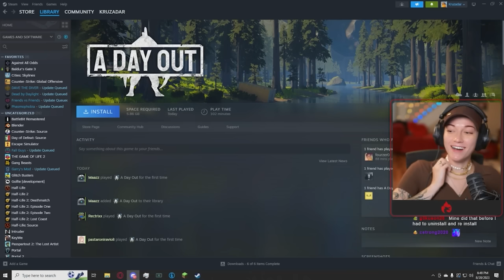We decided what Pokemon Gyms were the BEST builds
PEOPLE IN THE VIDEO: @KYRSP33DY @SideArms4Reason @TheDeluxe4 @SlackATK